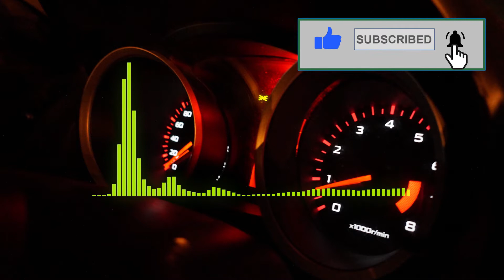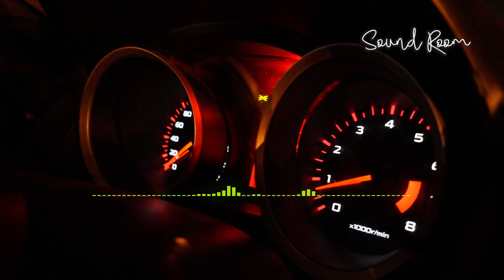(No Copyright Music) Cutting It Close - Hip Hop & Rap | Inspirational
Sound Room presents - a Sound Visualization, featuring No Copyright Music.
Today's Music Genre: Hip Hop & Rap | Inspirational

▶▶Adding the attribution below is appreciated, but not required for this music!

(Copy & Paste)
🎵 Cutting It Close by DJ Freedem

📷📸Photo by asim alnamat from Pexels
📸Thumbnail Photo by Andrea Piacquadio

Special thanks to visual creators:
caseif - Particles & Trap Nation Visualizer

THANK YOU SO MUCH for visiting SOUND ROOM.